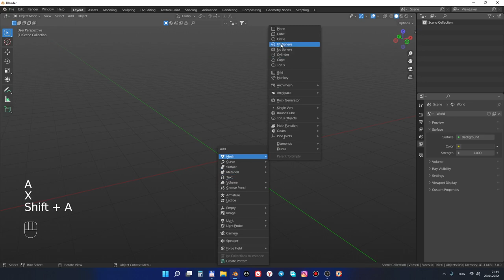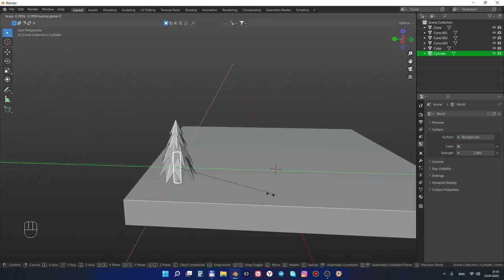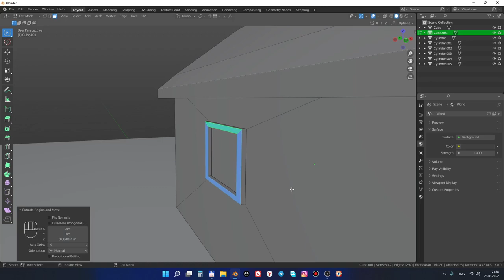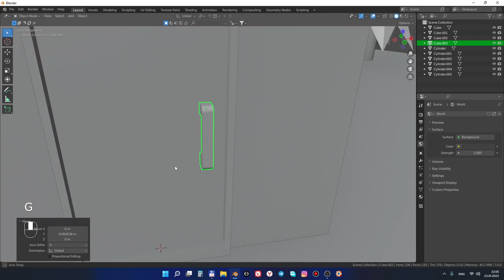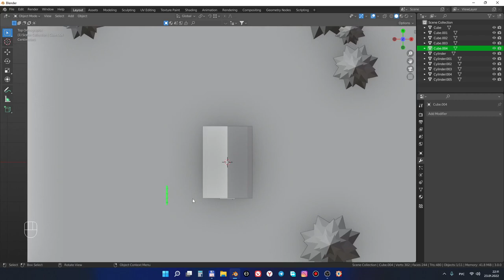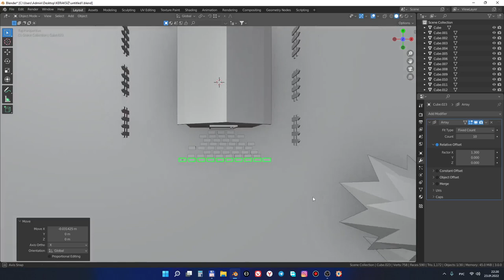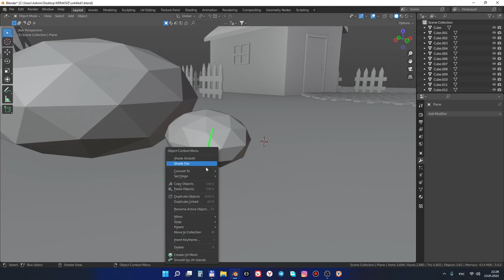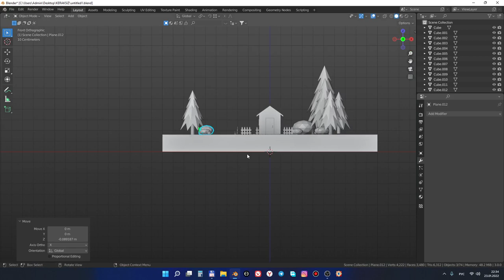3-dars "Low Poly uy" | Blender darslari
3dars "Low Poly" modellash

Blenderni 0dan oʻrganuvchilar uchun 3-video darslik
Darslikda kuzatilgan xato va kamchiliklar boʻlsa oldindan uzr, video kursimiz davom etishi uchun haqqimizga duo qilib qoʻying

Blender darslari
O'qituvchi: Firdavs Lapasov